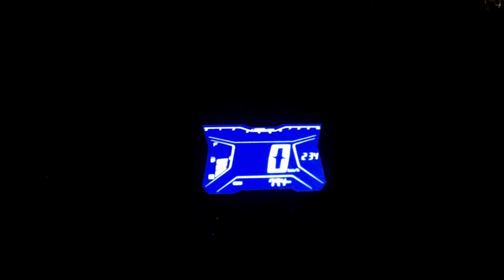Palsong Bula Camarines Sur to Carmona Cavite and to Tagaytay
This is my first time to long travel using motorcycle